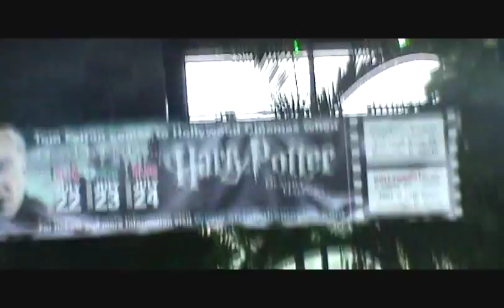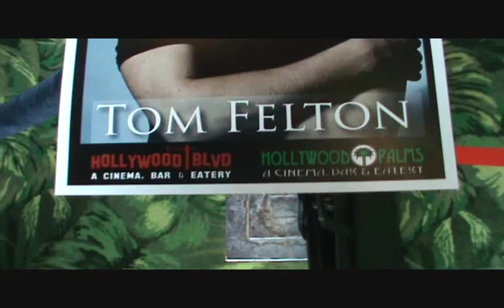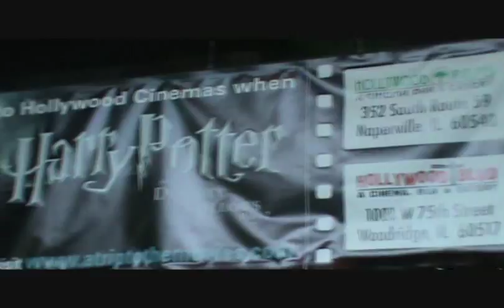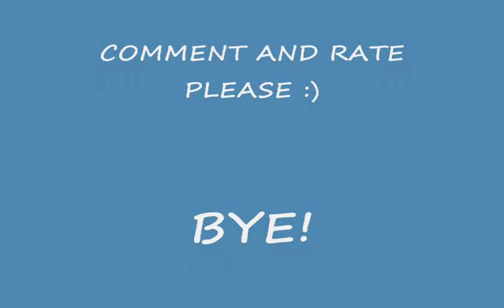Meeting Tom Felton!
i had an awesome video made with music n everything but youtube made me get rid of it :P damn. oh well :) ENJOY this video that i made in 5 minutes. I waited in line for 7 hours, the majority of which was spent in the pouring rain. It was worth it. the guys in charge were really nice, surprisingly. Waaay nicer than the people on the set of transformers.
COMMENT N RATE PLEASE